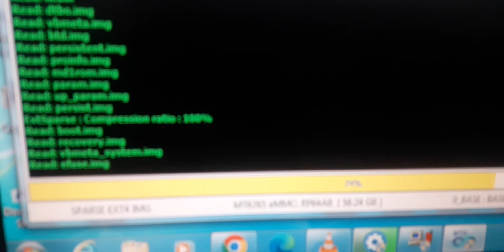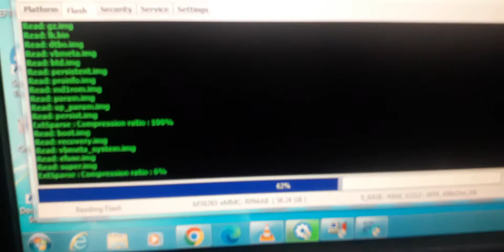A037F U2 Scatter 100% ok CM2 READ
SAMSUNG A037 U2 Andriod 12 SCATTER FILE READ BY CM2MT2 100%